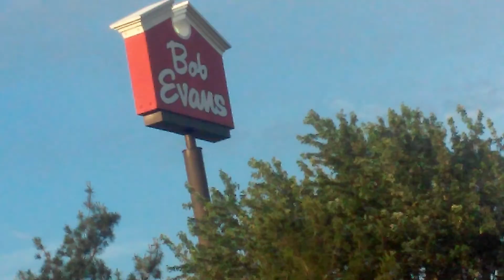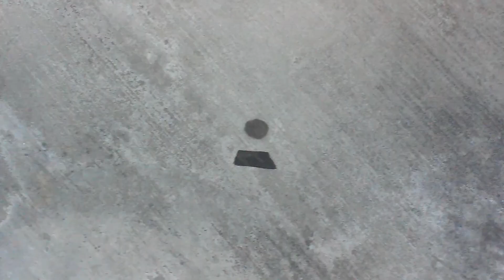A Doggy Of A Hot Dog. VLOG